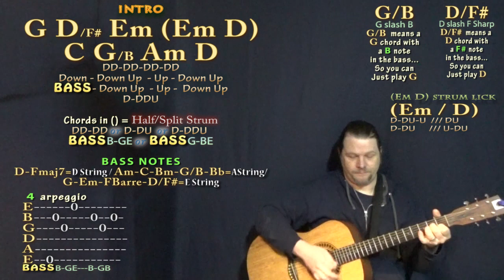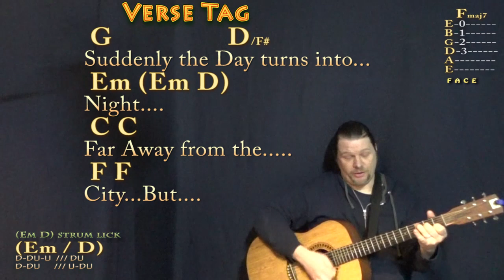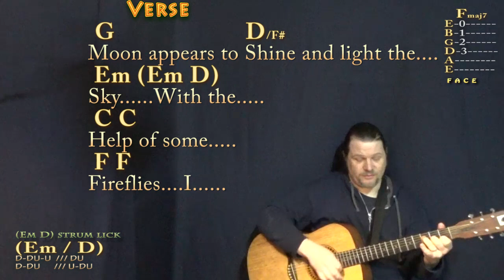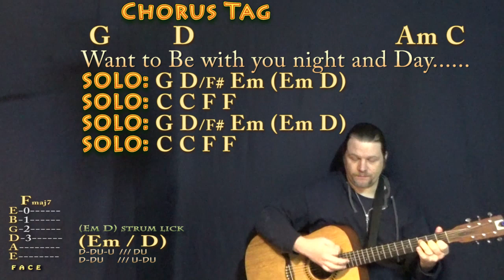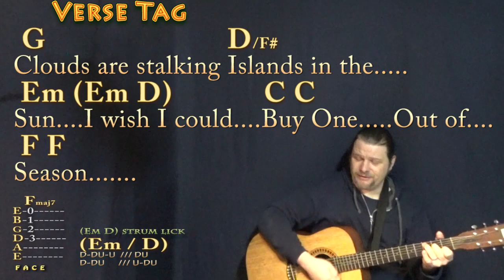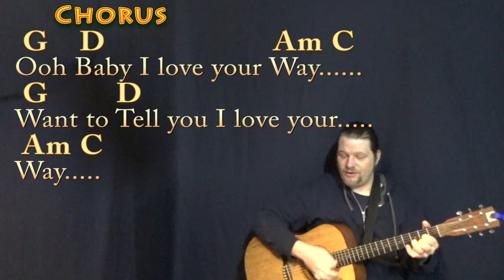Baby I Love Your Way (Peter Frampton) Strum Guitar Cover Lesson in G with Chords/Lyrics